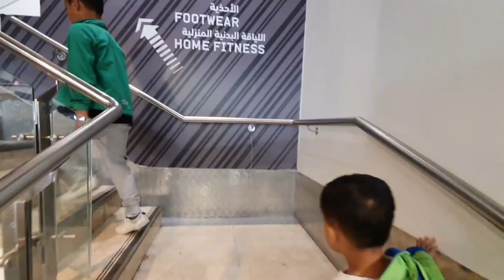Hunting sepatu di Sun and Sand Outlet, Adidas Outlet & Burjuman Dubai!!!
Keliling2 Dubai cari sepatu buat kakak di Sun and Sand Outlet, Adidas Outlet  & Burjuman Mall